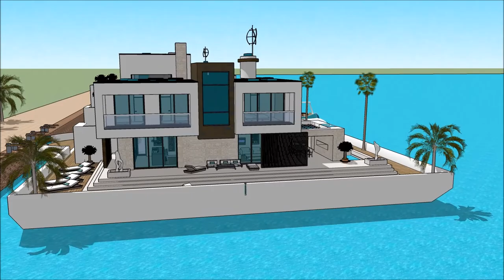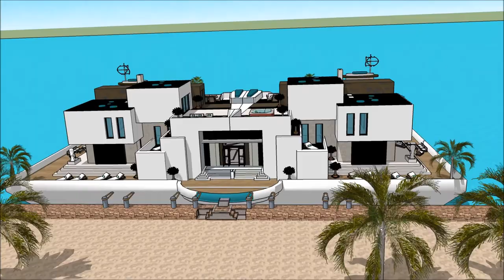SKETCHUP ផ្ទះ ផ្ទះទូក ស្ថាបត្យករ ទូក ថៃ ផ្ទះអណ្តែត ផ្ទះ ស្ថាបត្យកម្មខ្មែរ ផ្ទះល្វែងប៊ុនជេស្ឋ អគារ AM